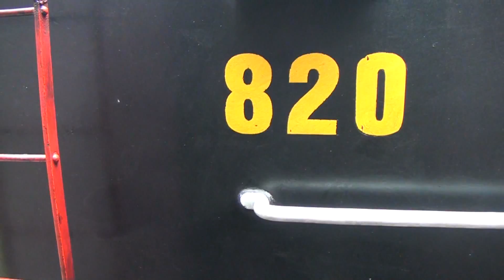Tren de la Araucanía 26/02/2012 - Tercera Parte: Regreso de Victoria a Temuco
Último viaje de la temporada de verano 2012 del "Tren de la Araucanía" entre Temuco y Victoria el domingo 26/02/2012.

Video: Sergio Soto M.